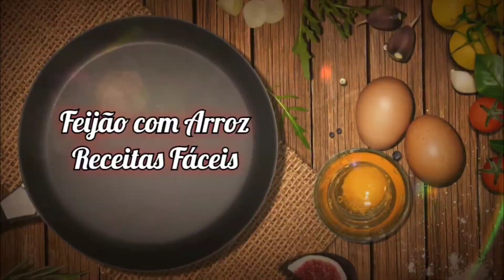Como fazer PROVOLETA NA CHAPA - Receita SIMPLES, FÁCIL E RÁPIDA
Você vai precisar de:

1 fatia de queijo provolone
1 fatia de tomate
oregano

coloque o provolone na chapa até virar uma casquinha
Vire o provolone a coloque o tomate e o orégano até esquentar
Prontinho!

Bom apetite!

CURSOS DISPONÍVEIS

CURSO DE SUPLEMENTAÇÃO INTELIGENTE DR. MARCO MENELAU

Como fazer HAMBÚRGUER ARTESANAL Receita SIMPLES, FÁCIL E RÁPIDA

Nosso canal tem receitas de sobremesas fáceis e rápidas temos receitas faceis doces e comidas faceis de fazer. Gostamos de postar receitas faceis e rapidas e se você gosta de sobremesa fácil e receitas fáceis siga o nosso canal!

Se você procura receitas fáceis para jantar e também receitas faceis salgadas seu lugar é aqui! Temos receitas de sobremesas faceis e rapidas e se você procura algumas receitas fáceis e rápidas para almoço, seja receitas doces faceis ou também receitas salgadas faceis tal como receitas vegetárianas faceis, nós podemos te ajudar bastante!

Vamos colocar sempre receitas fáceis e rápidas

Fica então essas dicas caseiras e superdicas de receitas fáceis, receitas baratas de receitas rápidas e receitas faceis para jantar. Bom apetite!

Nesse vídeo vamos ensinar a fazer provoleta. se você gosta de provoleta na chapa, vai adorar a provoleta no forno. VoCê que procurou como fazer provoleta, esse vídeo vai te ensinar como fazer provoleta na chapa, que também pode ser como fazer provoletana frigideira. Se você preferecomo fazer provoleta na churrasqueira, é o mesmo processo de como fazer provoleta na forma. E o nosso vídeo de como fazer provoleta no forno, éo mesmo processo de como fazer provoleta argentina. A provoleta italiana, pode ser feita como provoleta churrasqueira, ou se você procura provoleta na churrasqueira, vai aprender a receita de provoleta na airfryer,